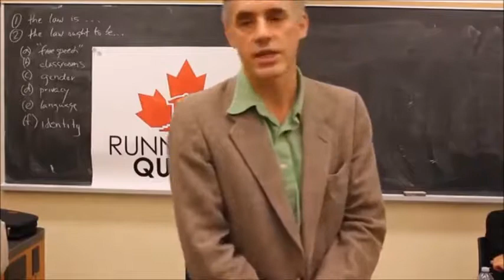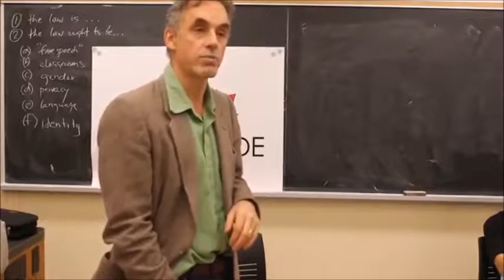Why Respect and Dignity are two different things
This was made specifically to prove a point. You can find his channel here at: